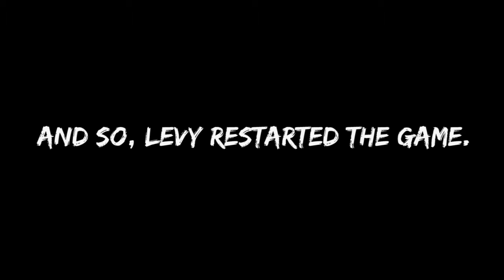Lisa The Painful RPG (Blind) | Part 7 [Tragedy]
In these comedic times, there must also be tragic times.